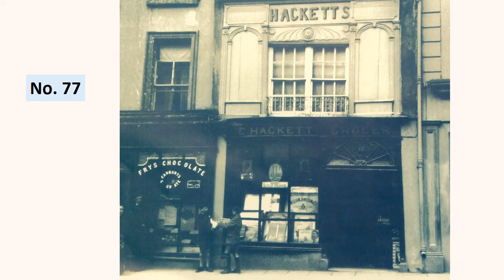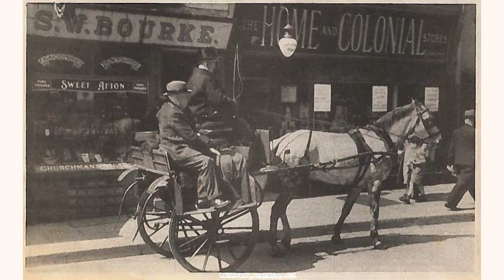Kilkenny's High Street, (Old Images 2nd of 3), Kilkenny, Ireland.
Second of the videos featuring old images of High Street, Kilkenny.